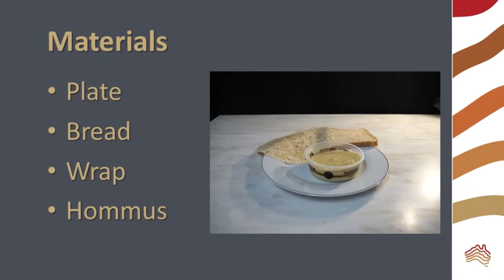Modelling the Plate Tectonic Supercycle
Model the plate tectonic supercycle (PTSS) using tasty bread, wraps and hommus. The real PTSS takes about 500 million years, but this model can be completed and eaten in minutes. Learn more about the PTSS and its effects in our blog A student activity to go with this video is on the AusEarthEd